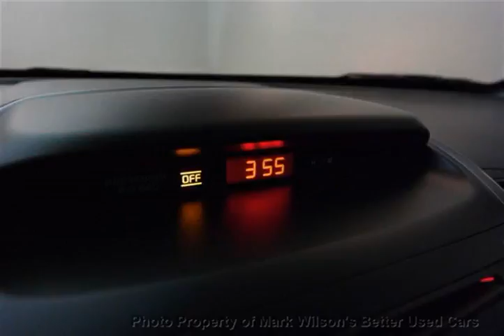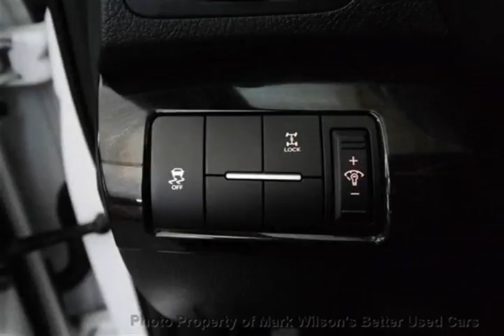Mark Wilsons Better Used Cars - 2014 Kia Sorento LX AWD! BLUETOOTH! HEATED SEATS! POWER PACKAGE! AL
Mark Wilsons Better Used Cars - 2014 Kia Sorento LX AWD! BLUETOOTH! HEATED SEATS! POWER PACKAGE! AL EG520157